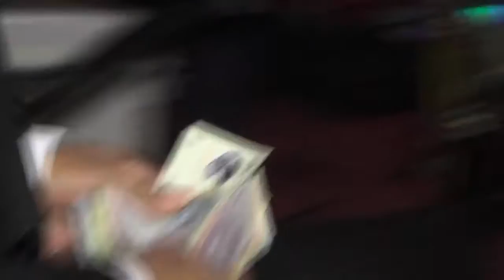Orchestra Nicusor Troncea Instrumentala Noua Live 2018 Nunta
✅Canalul oficial al Formatiei Nicu Troncea